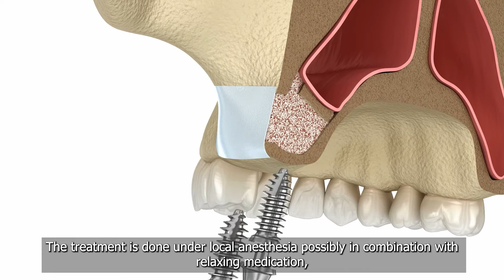What is a dental bone graft/ sinus lift for dental implants?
Join Dr. Elena Tuma, a GDC-registered dental professional, as she explains the details behind the bone grafting procedure.

Dental bone grafting is a standard treatment designed to correct natural bone deficiencies by adding density and volume — creating a strong foundation for dental implants.

Bone loss can occur due to gum disease, dental trauma, tooth extraction, or tooth loss.

To restore the jaw with a bone graft, a small cut is made in the area where the implant will be placed. Then, a bone substitute material — a perfectly biocompatible mixture of calcium powder and saline — is inserted to support healthy bone regeneration.

Dentaprime UK
London, Stratford, E15 2QR